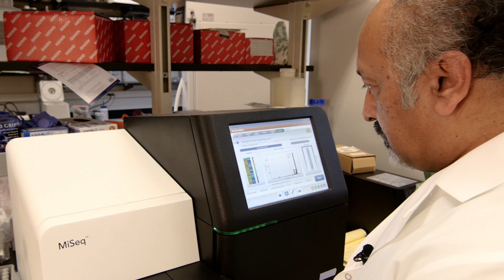Science Matters at Rutgers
Scientific research is at the core of what we do at Rutgers. Watch our video to hear from Rutgers leaders, professors and students about why science matters and how it changes lives.